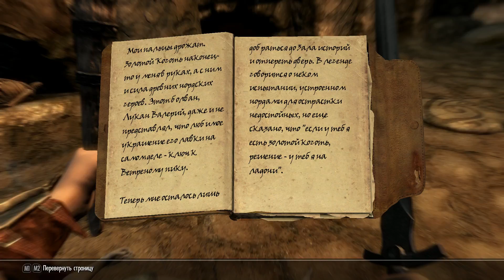Skyrim SE Легенда - 3.Местные банды.Ветреный пик.Арвел Быстрый.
Прохождение Skyrim Special Edition на русском языке с модами.

Видео для лиц старше 16 лет.